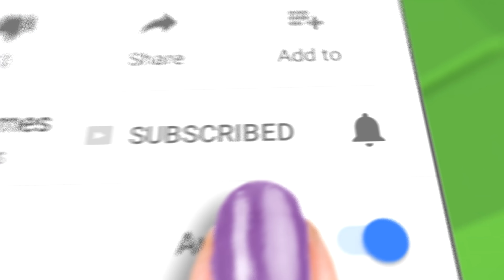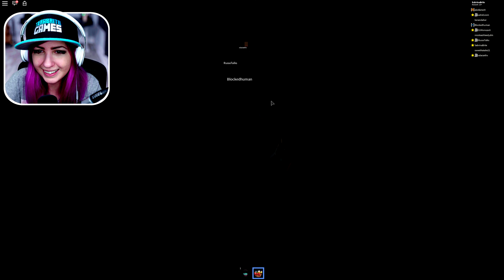SCARY STORIES IN ROBLOX!! | Roblox Roleplay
Scary stories in Roblox with The Bloxy Bunch!! AHHHHH! Want more Roblox roleplays from us? Let us know!

You can help us out by getting Roblox shirts and hoodies from the Brite Army goup!